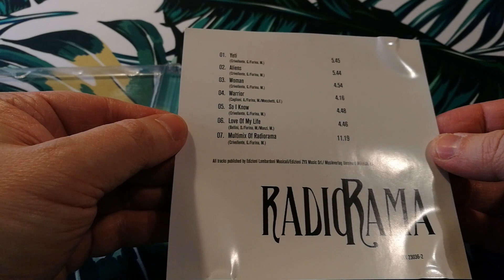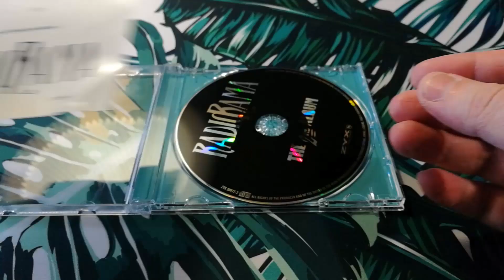Radiorama - The 2nd Album Reissue 2021 ZYX Music CD Unboxing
Collector's look:
Radiorama - The 2nd Album CD Released Apr 23, 2021 by ZYX Music.
Unboxing, unwrapping, short video overview.
Below average quality simplified reissue of legendary cult album.